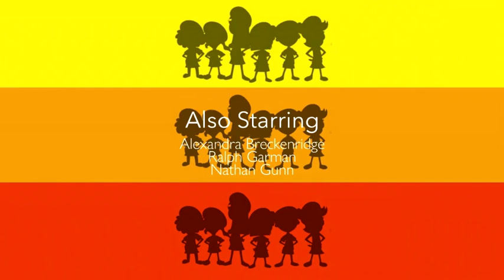Chieri Ogata goes to Starbucks with Nono Morikubo / We're Going to Target